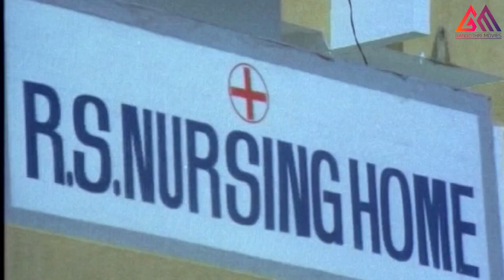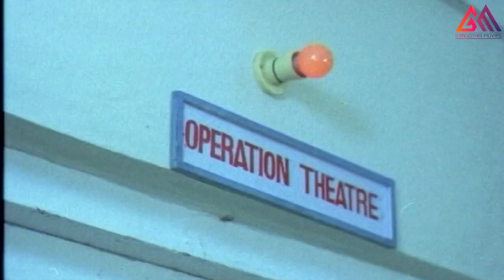పార్కులో ముద్దుల మీద ముద్దులు పెట్టుకున్నారు || Latest Telugu Movie Scenes